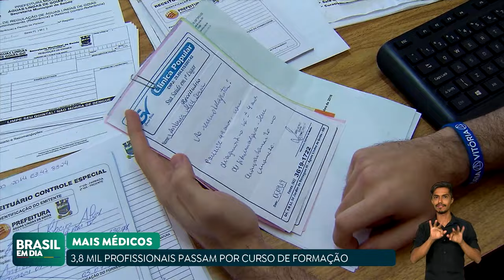MAIS MÉDICOS INICIA CURSO DE ACOLHIMENTO E AVALIAÇÃO DE PROFISSIONAIS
O programa Mais Médicos iniciou seu curso de acolhimento e avaliação de mais de 3,8 mil profissionais. Essa é a maior turma já reunida no curso.